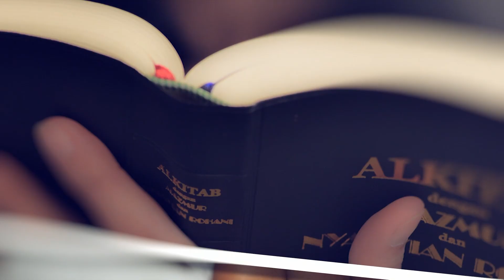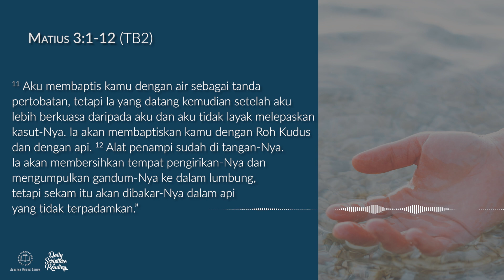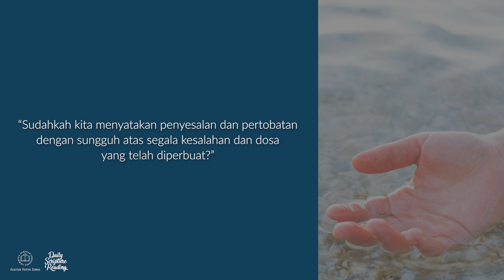PERTOBATAN YANG SEJATI - Daily Scripture Reading 7 Desember 2024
Bacaan renungan: Matius 3:1-12 (TB2)

Sahabat Alkitab, pertobatan bukanlah sekadar penyesalan, melainkan perubahan nyata dalam cara hidup kita.